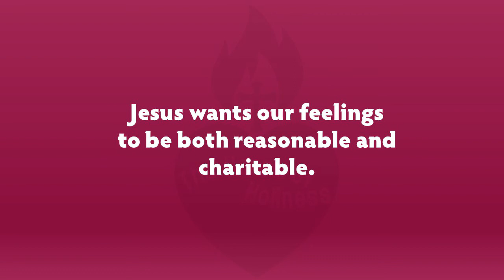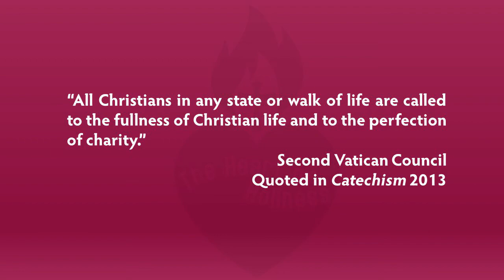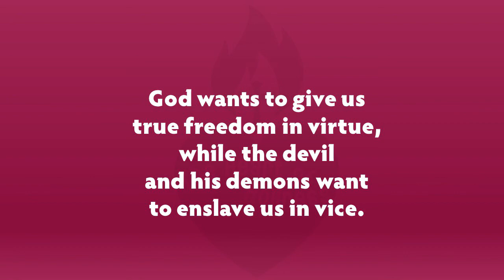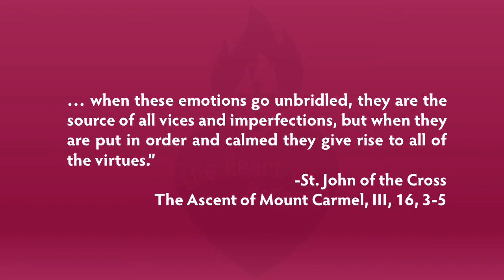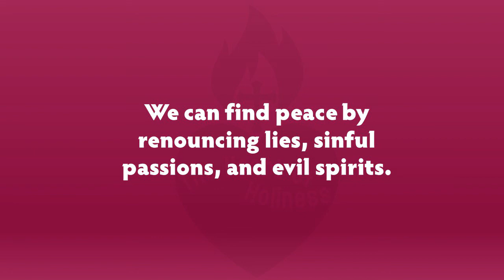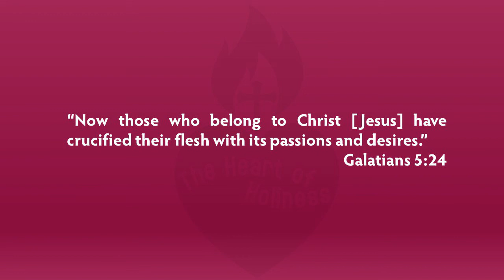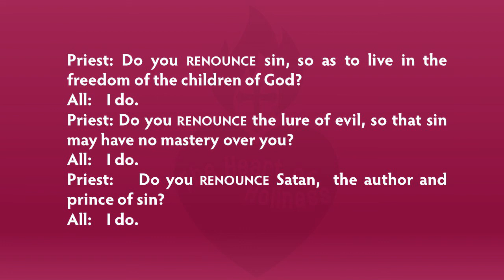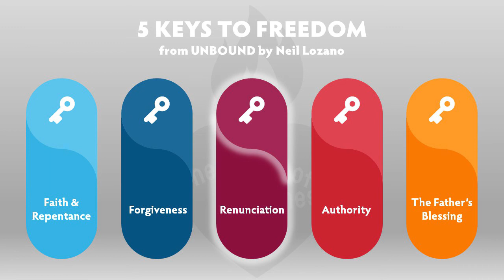Heart of Holiness - Renunciation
If Jesus promises peace, why do we often find ourselves in restlessness and anxiety, unable to grow in holiness? In this six-part series, discover five keys (based on Unbound by Neil Lozano) to discovering interior freedom in peace.

In session 4 - Renunciation - discover how our feelings find their purpose in the love of God and how renunciation can bring us deeper freedom and peace.